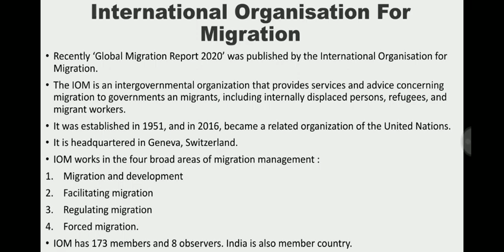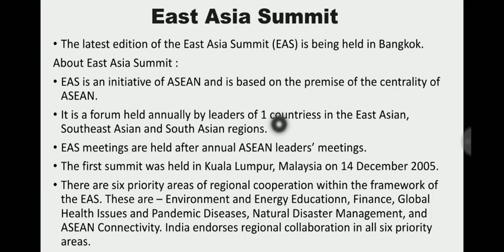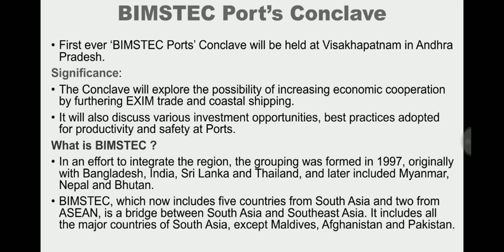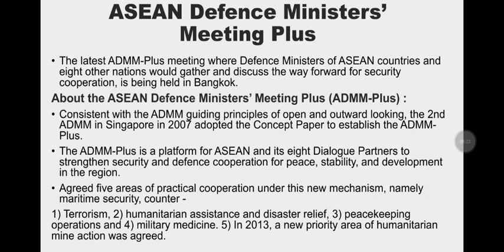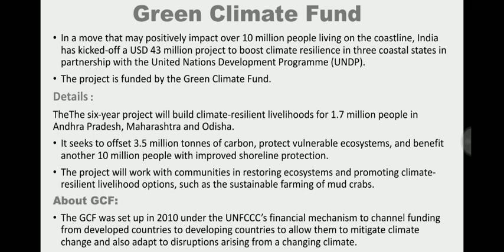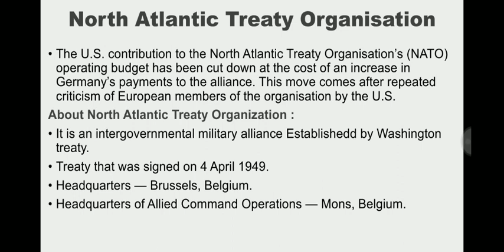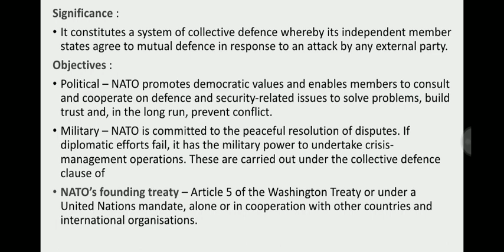International Organisations in News in Past 6 Months | Part - 5 | Achieve IAS